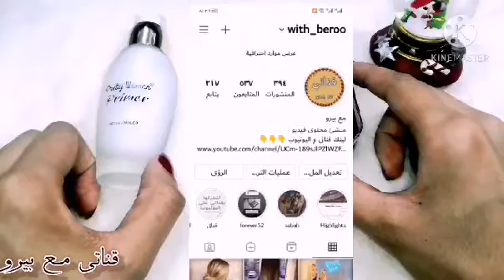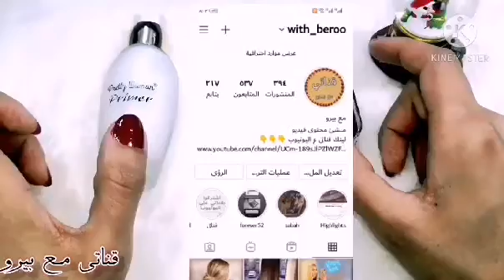الاصدار الجديد 2021 من برايمر بريتي وومن و بودر الحواجب pretty Woman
برايمر بريتي وومن وبودر حواحب بريتي وومن. فيديو انهارده هو ريفيو عن primer pretty woman وكمان بودر الحواجب من بريتي وومن. هانعرف كل حاجه عنهم من سعرهم وكمان درجات الالوان من البرايمر وبودر الحواجب.
هانتعرف كمان على سعر برايمر بريتي وومن و سعر بودر الحواجب من بريتى وومن .
وتاثير البرايمر على البشره والنتائج الى بتحصلي عليها من خلال استخدامك للبرايمر بريتى وومن الابيض .
هاتعرفي كمان الفرق بين برايمر بريتي وومن الابيض والاخضر والبنك وتاثيرهم على البشره